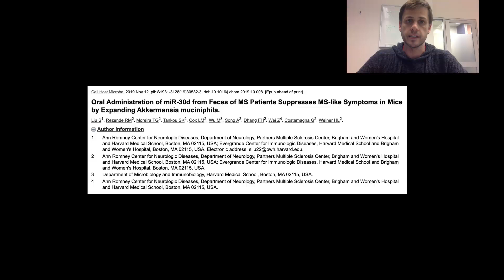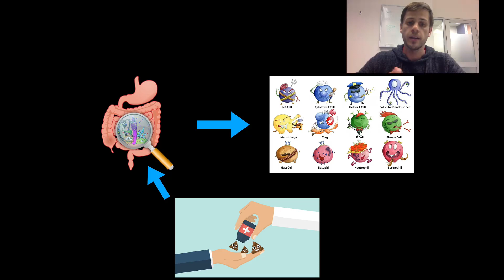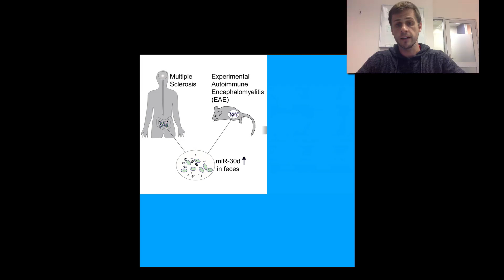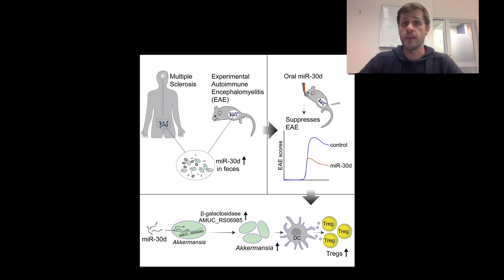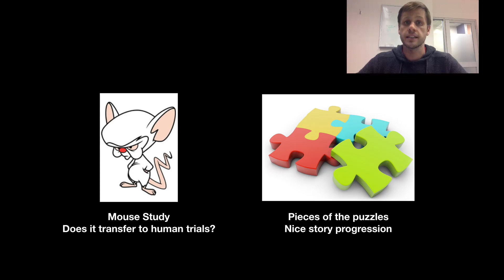Faecal Transplant and microRNA Alters Gut Microbiome and Reduces Disease in MS Animal Model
Recent research from Brigham and Women's Hospital and Harvard Medical School has found that faecal transplants can alter the gut microbiome, which leads to decreased disease in an animal model of multiple sclerosis. In this video, our co-founder and chief science communicator, Brett Drummond, explores and explains the outcomes of their work.